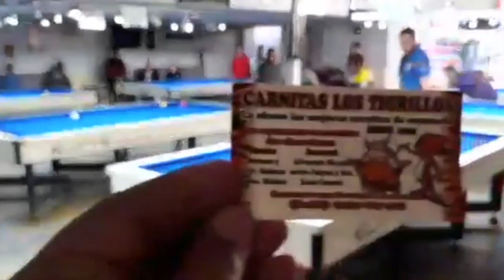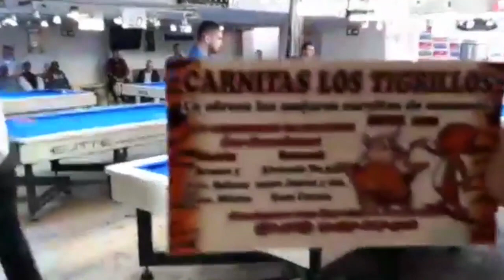Luis Miguel Avila vs Hugo Escalente MACHEROS Sport´S Bar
Luismiguel Avila vs Hugo Escalente

MACHEROS Sport´S BarI Torneo Internacional de carambola a 3 bandas.
“ENSENADA PRIMAVERA 2018”
del 22 al 25 de Marzo